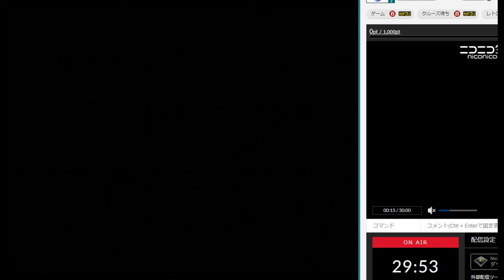[配信]【PS】キングスフィールド 初見プレイ #1